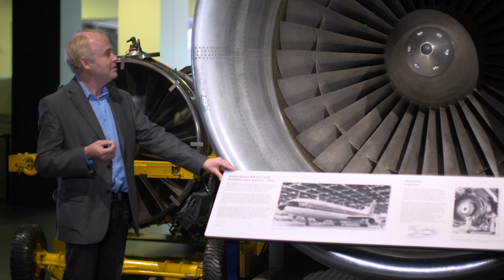The history of aviation in 11 incredible objects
Doug Millard guides you through mankind's earliest dreams of flight, through the Wright brothers and early adventurers to the jet engine as you discover the history of flight.